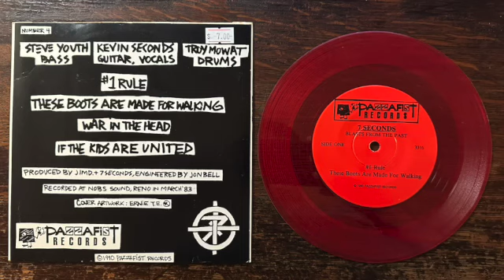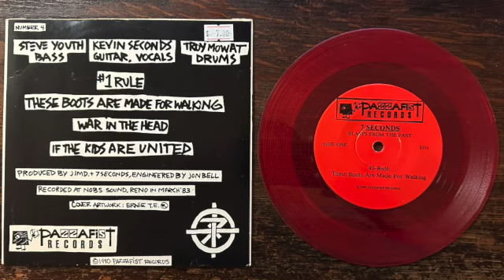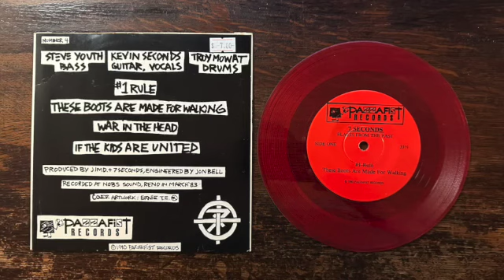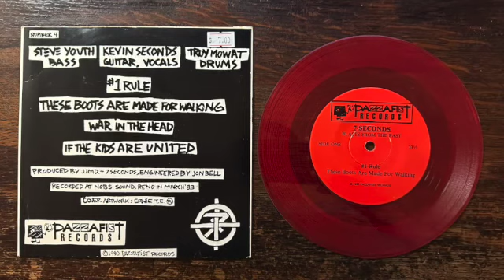7 Seconds – Blasts From The Past E.P. 1985 [Reno, NV Hardcore / Punk Rock]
7 Seconds was a melodic hardcore punk band from Reno, Nevada, and that formed in 1980 by vocalist Kevin Seconds and his brother, bassist Steve Youth. They released 14 full lengths and a ton of EPs before breaking up in 2018. However, after a short break, the band is back in action in 2023.

This as an early EP originally released in 1985, however this is a 1990 pressing.

1 - # 1 Rule (00:00)
2 - These Boots Are Made For Walkin' (00:50)
3 - War In The Head (2:36)
4 - If The Kids Are United  (03:16)